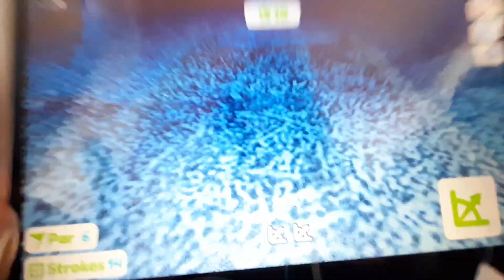(super golf) in roblox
I really never play this game often so I'm a noob at it but I will get better